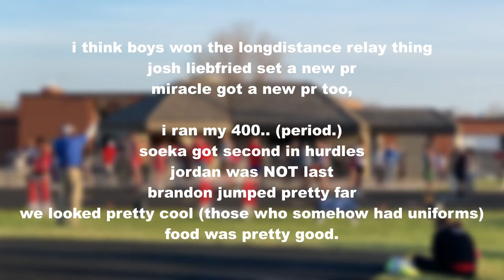my first and LAST ever trackmeet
i was in track this year, but wasn't initially intending on joining any sports. Track gives me mixed feelings. I should probably try something other than sprints.

currently working on bigger projects, but here's a music video from my first and last meet I competed in. (mostly because i didn't go to all the practices, so i couldn't make meets, so i couldn't make practice, and etc)

song
Koushik - Cold Beats

sampled videos
Benefits of Drinking Water
Bucknell Track Field Hype Video 2019 Canon C200
Lifestyle stock footage of Man running against silhouetted mountain
Track & Field Motivation - Geatness Is Upon You.

april 17th